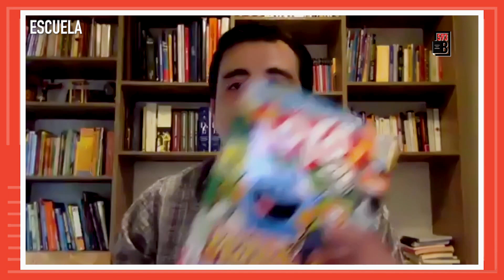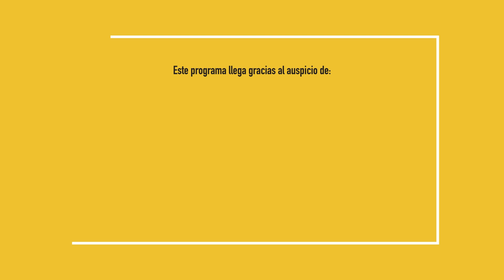Capitán Escudo: Charla especial con sus creadores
Habíamos guardado esta charla para cerrar el Día del Niño viéndola desde nuestras camas. Disfrutemos de una charla sobre literatura y sueños cumplidos en la vida con Alejandro Bustos y Diego Castillo, dos de los creadores del Capitán Escudo, el superhéroe tricolor.